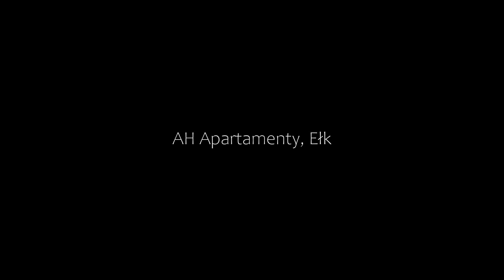AH Apartamenty, Ełk, Poland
About Property:
Situated in Ełk, 31 km from Talki Golf Course and 33 km from Rajgrodzkie Lake, AH Apartamenty features spacious air-conditioned accommodation with a balcony and free WiFi. This recently renovated apartment is located 43 km from Pac Palace and 49 km from The Augustów Canal. The property is non-smoking and is located 49 km from Marina Augustow.

This apartment features 1 bedroom, a kitchenette with a dishwasher and a microwave, a flat-screen TV, a seatin...
Property Type: Hotel
Address: 2 Jana i Hieronima Małeckich 13, 19-300 Ełk, Poland
Searching For
1. AH Apartamenty - Ełk - Poland
2. AH Apartamenty - Ełk - Poland Address
3. AH Apartamenty - Ełk - Poland Rooms
4. AH Apartamenty - Ełk - Poland Amenities
5. AH Apartamenty - Ełk - Poland Offers and Deals
Audio Credit:
Track Title: Blank Slate
Artist: VYEN